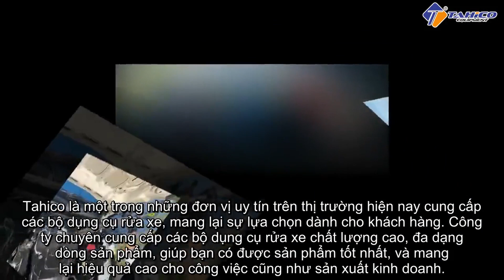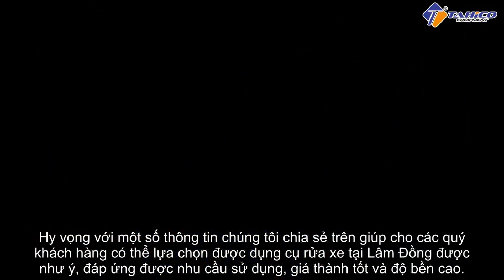TOP 1 địa chỉ bán dụng cụ rửa xe tại Lâm Đồng chính hãng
Để rửa xe nhanh và sạch như ngoài tiệm bạn cần một bộ dụng cụ rửa xe chuyên dụng. Vậy bộ dụng cụ rửa xe tại Lâm Đồng bao gồm những gì và công dụng của nó? Các bạn hãy cùng Tahico tìm hiểu nhé!